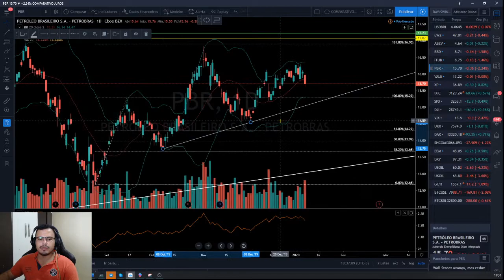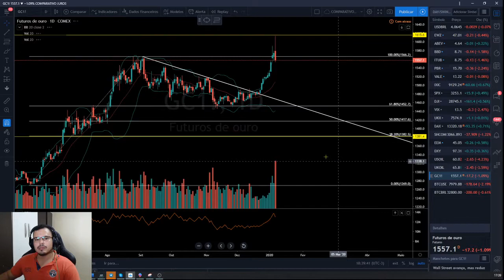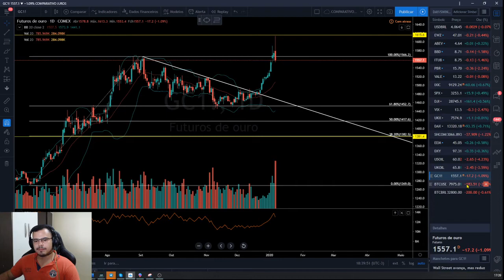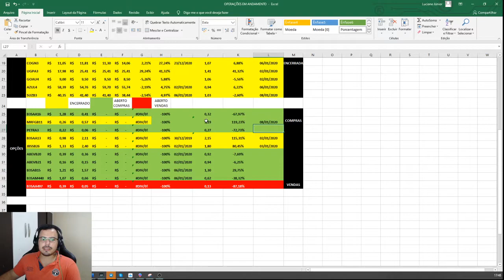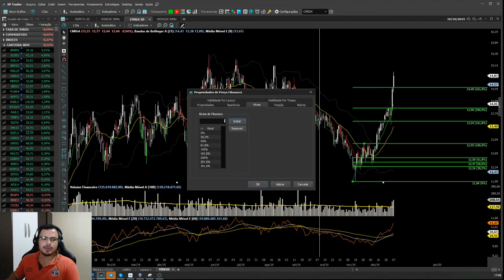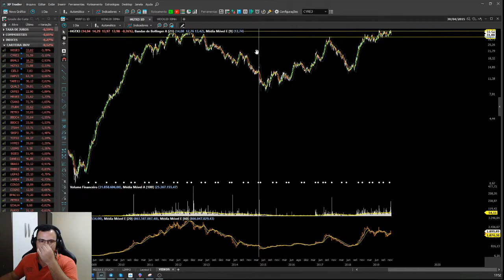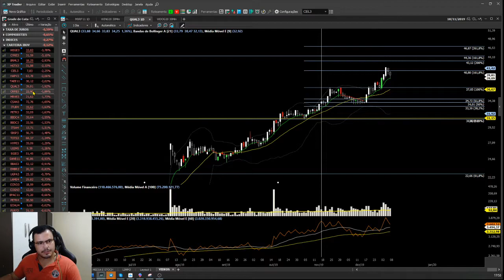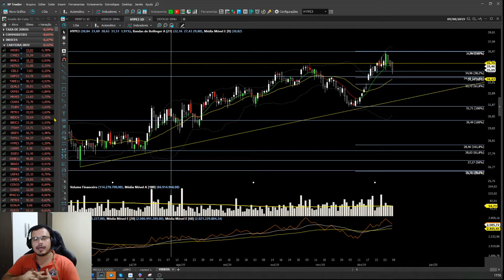ANALISE DO MERCADO DIA 08/01/2020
Para dúvidas sobre aulas particulares: (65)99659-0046